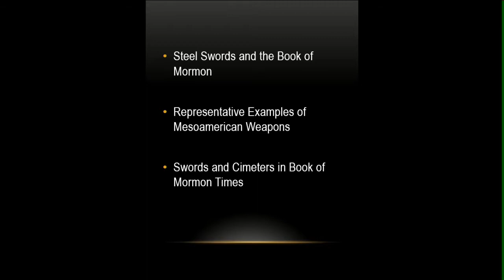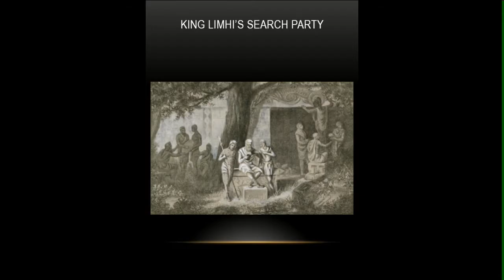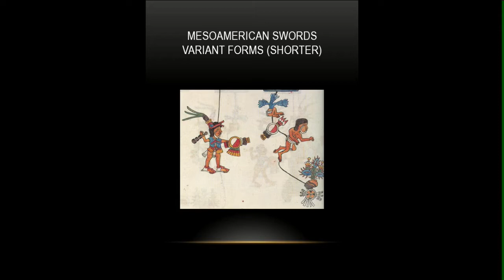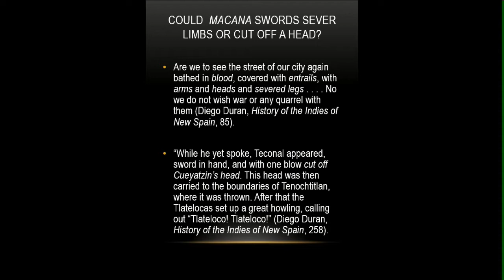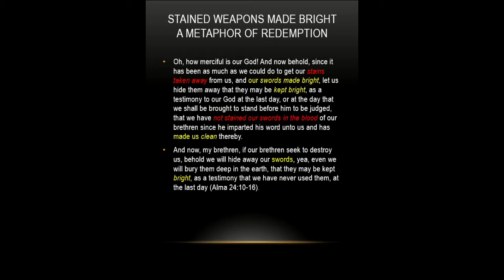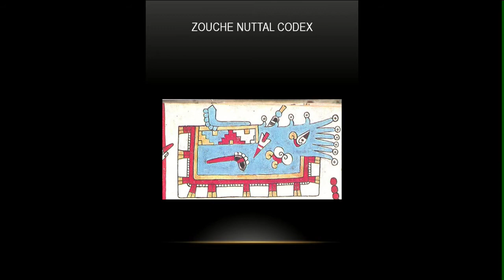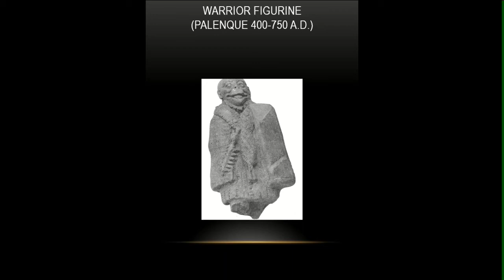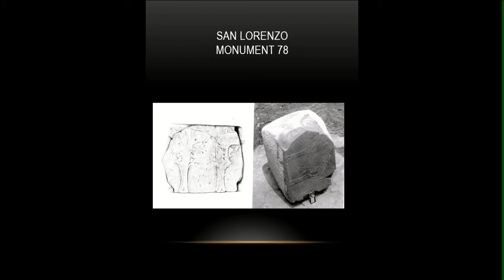Mesoamerican Swords and Cimeters in the Book of Mormon - Matthew Roper - 2016 FairMormon Conference